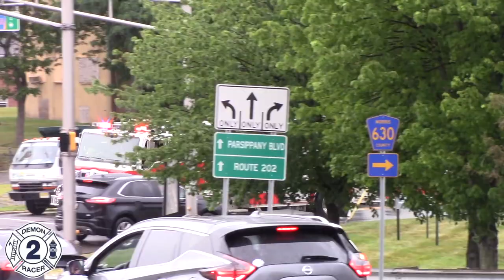Fire Truck Responding Compilation Part 55 - Firsts Of The Year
The 55th addition to my fire truck responding series featuring all the fire apparatus i have filmed responding for the first time ever from June 14th 2021 to June 14 2022, year after year It is always amazing to see how many new apparatus I was able to film within the last 365 days and add to my collection. It is also great to see how much i traveled across New Jersey and even California, Maryland, and New York as well. I can not wait to see what this video looks like with all the new additions in 2023! Thank you all as always for being the best fans out there!

Main Camera
* Canon Vixia R80

Secondary Cameras
* Nikon D3300
* DJI Mavic Air 2
* Iphone 12 Pro Max

Scanners
* Uniden SDS100
* Uniden BCD436HP

Computers
* 27In Mac

Accessories
* Nikon Lens
* Toshiba 1TB Hardrive
* SanDisk 64GB
* R80 Battery Pack